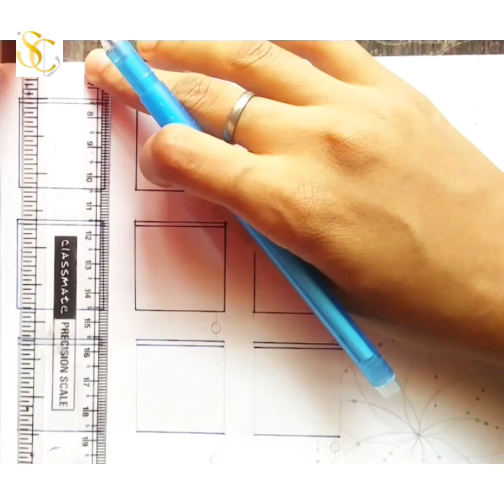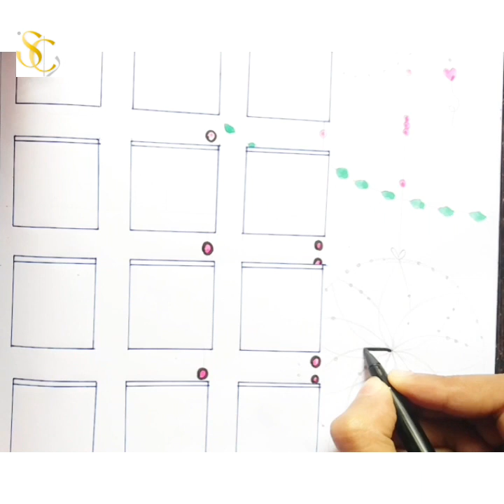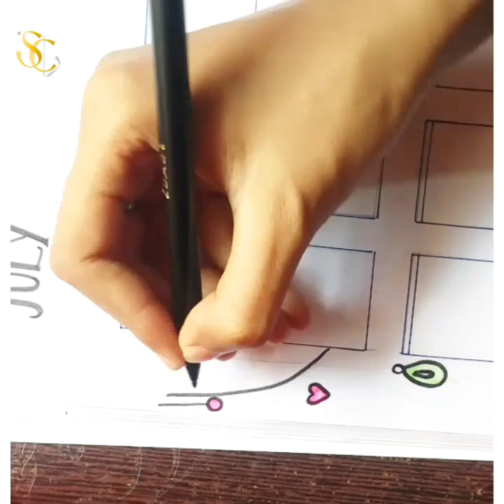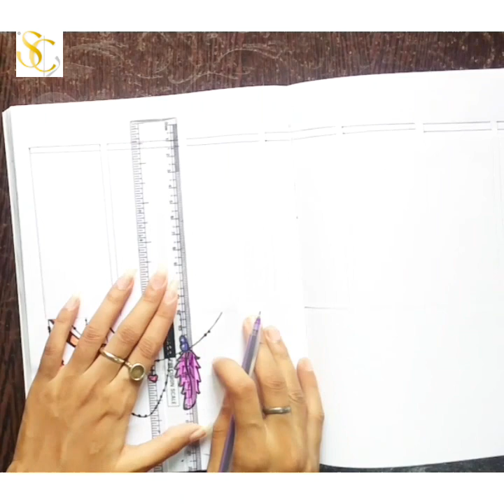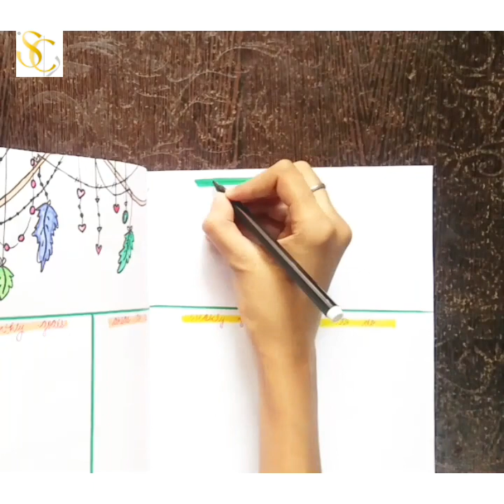Bullet journal setup July //plan with me // July bullet journal //feather theme bullet journal